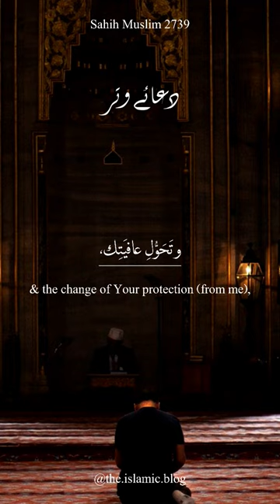Ramzan Dua | Witr Dua | Ramadan | Fasting | Ibn Majah | Sahih Muslim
Ramzan Dua | Witr Dua | Ramadan | Fasting | Ibn Majah 3832 | Sahih Muslim 588c | Sahih Muslim 2739

Order of fasting in Ramadan
Sahih Muslim duas
Sunan Ibn Majah duas
What does quran says about fasting
Witr duas
Duas for ramadan
Ramzan Duas
Ramadan series
Blessed Month of Ramadan
Ramadan 2024
Ramadan and fasting
Duas for Ramzan
Authentic Duas
Recitation
Allahuma taqabal sayamana
Fitnah dajal
Sacrifice of red heifer
Anti Messiah aka dajjal
Arrival of dajjal
Duas to protect from fitnah of dajjal